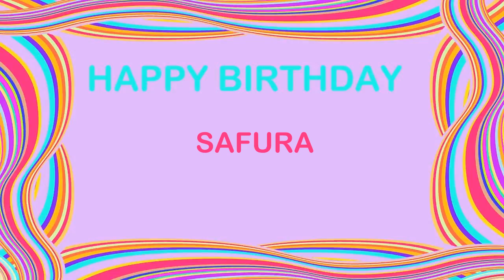Safura Birthday Postcards & Postales